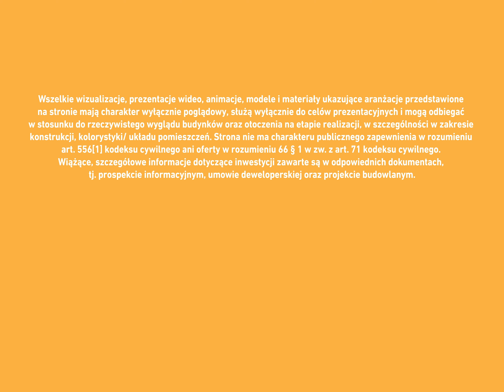Mieszkanie 49 | Inwestycja W/P w Olsztynie | ARBET | Budynek A